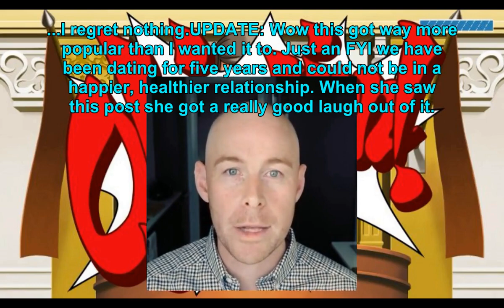Before I went to bed, I called my girlfriend with a low battery and told her I'll talk to her until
Best Posts & Comments|ace attorney style Reddit Story

Before I went to bed, I called my girlfriend with a low battery and told her I'll talk to her until my phone died. She began talking about the Bachelor and I pretended my phone died by hanging up.Do you want to know the mystery behind the mysterious confession? Are you curious to know how it began? Or how it ended?

Turn Reddit to Ace Attorney Style Story.All the posts in this video are jokes and for comedic purposes only.

! We bring you the best Reddit Stories.This is a bot automatically collect post compilation with best comments, sit back and relax! awkward moments, creepy stories, cringe compilations and scary situations.

I'll read best stories from reddit.com. Stay with me.

💬 Do you have story that you want me to read?

⚠️ Notice: All media, including but not limited to images and video, of persons in this video are for dramatization and creative use only and are not representative of the individuals, events, and happenings that are told in the stories​. These stories are transformative dramatized retellings based on original stories shared by anonymous individuals from various Reddit.com subreddits and the subreddit r/AITA and do not relate to any known individual by Relationship Addiction or any associate of Relationship Addiction.